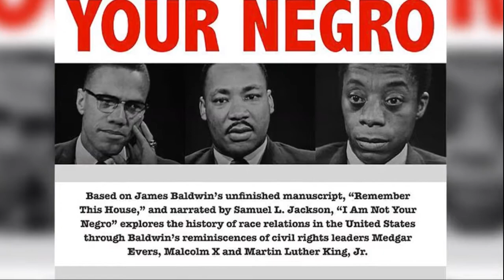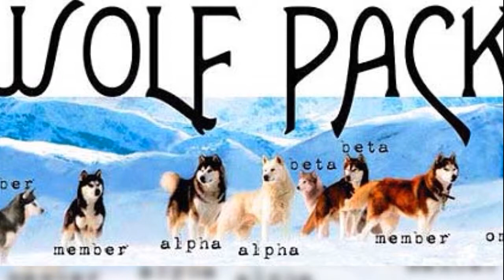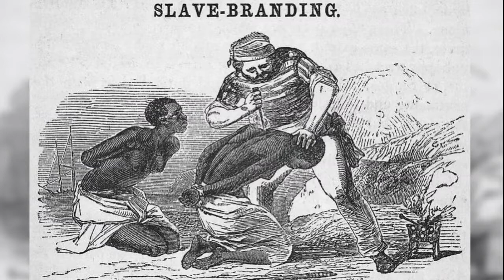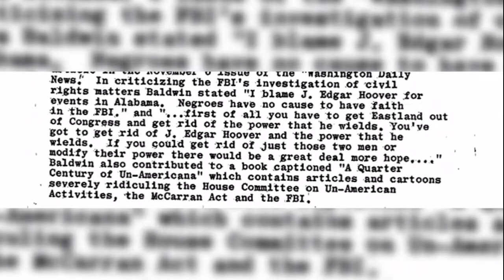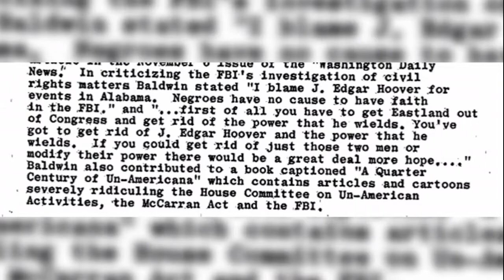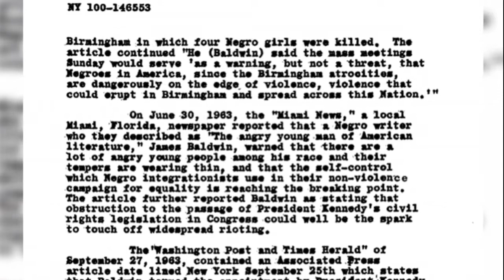James Baldwin: "I Am Not a Nigger! Who is the Nigger?"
What is it in the collective consciousness of white people that needs a “nigger?” Continuing our discussion on director Raoul Peck’s documentary, “I Am Not Your Negro,” based in part upon James Baldwin’s unfinished manuscript, “Remember This House.” (Including a film clip from a 1963 documentary, “Take This Hammer,” produced for National Educational Television by the KQED Film Unit in San Francisco).